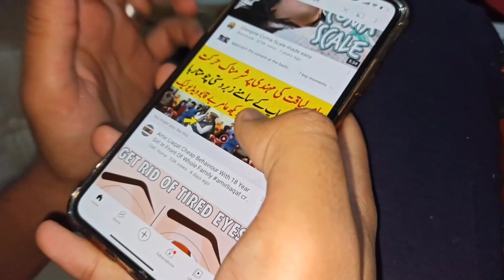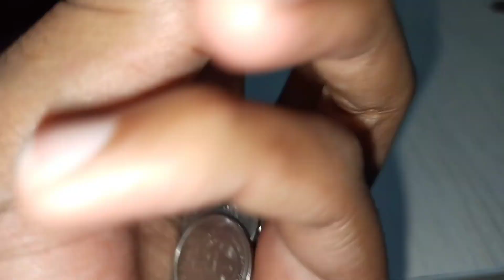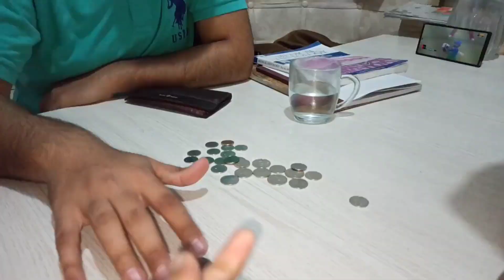Ab Mera kya ho ga??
Here's another day in life Day 16 Feb 2022. vlog #03

 imhassan420